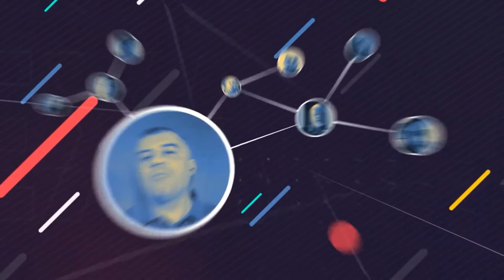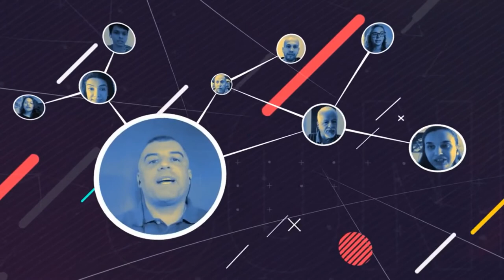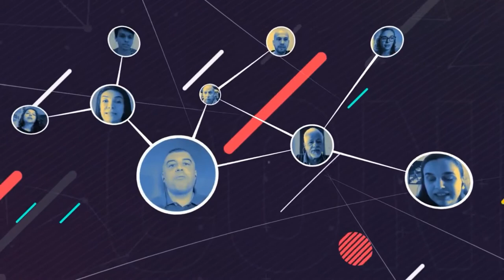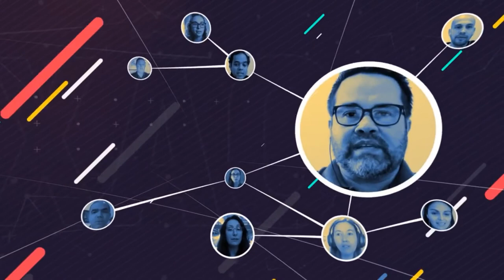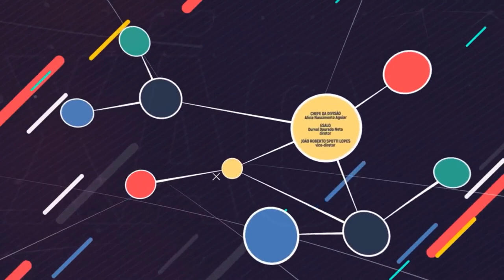Conexão TV USP 010/2021 - A Agricultura e a Segurança Alimentar em Piracicaba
Dentro da série "Meio Ambiente" produzida em parceria com a Assessoria de Comunicação da Prefeitura Municipal de Piracicaba, nesta edição o Conexão TV USP recebe a secretária municipal de Agricultura e Abastecimento do município, a engenheira agrônoma e ex-vereadora Nancy Thame.
No bate-papo, uma avaliação dos primeiros seis meses a frente da pasta, os desafios de seguir trabalhando em meio a pandemia, os projetos para a gestão e um panorama da agricultura no município, seus potenciais e desafios.